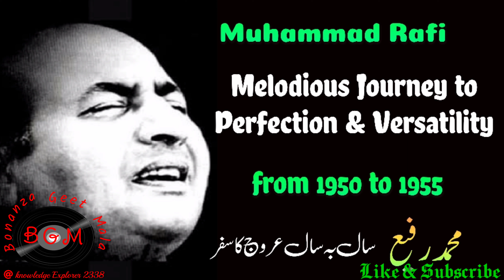mohammad rafi melodious journey year by year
Muhammad Rafi was at the peak of his popularity in 1950's. This is the second installment of this singing journey. It covers the golden era from 1950 to 1955.  There will be the third installment tomorrow covering the era from 1956 to 1960 @sohailtutorial2023

hum ishq mein barbad hein

ye sawan ki rut

dil ko teri tasweer se

dhadak dhadak dil dhake

huwe hum jin ke liye

naseeb dar pe tere

meri kahani bhoolne wale

dekh liya mein ne

ek jhoot hai jis ka dunya ne

maan mera ehsaan

dil mein chhupa ke

takra gaya tum se

mohabbat choomey jin ke haath

tu ganga ki moj

o dunya ke rakhwale

mann tadpat hari darshan ko

tasweer banaata hoon teri

naye zindagi se pyar kerke dekh

hai bas ke har ek

mohabbat ker lo, jhi bhar lo

arey na na, tauba tauba

sun sun zalima

hum laayen hein toofan se

nanhe muney bache

tumharey hein tum se daya

insaaf ka mandir hai ya

yehi armaan le kar

ramya vasta vaya

o door ke musafir

na toofan se khelo

mohabbat ki raahon mein

dil per huwa eisa jadoo

chal diye banda nawaz

udhar tum haseen ho, idhar dil

jaane kehaan mera jigar gaya